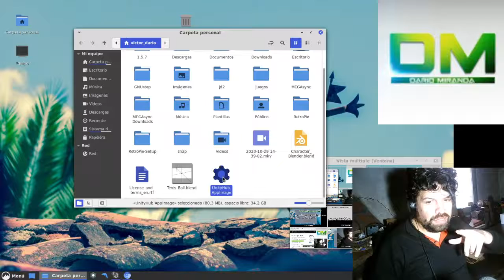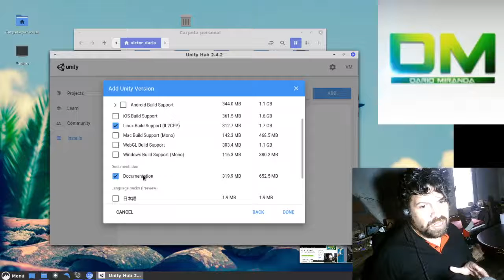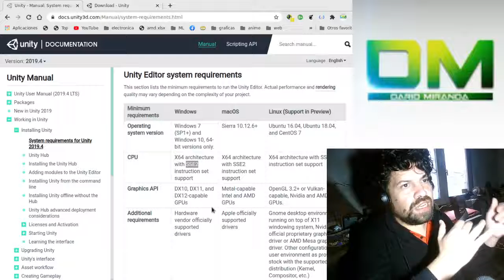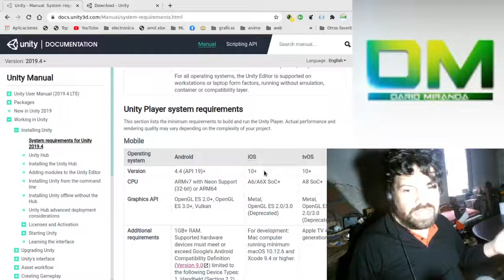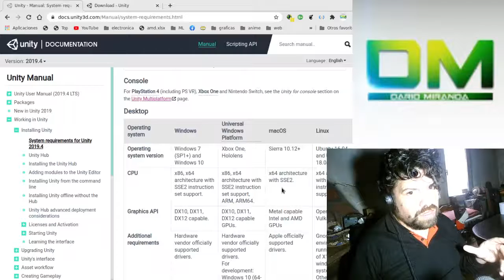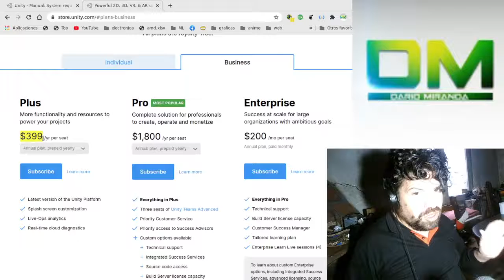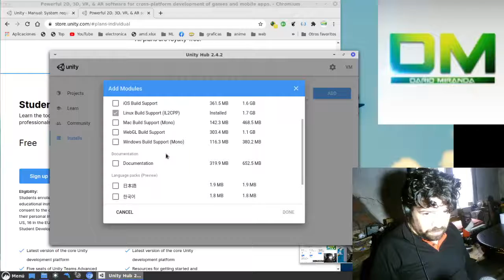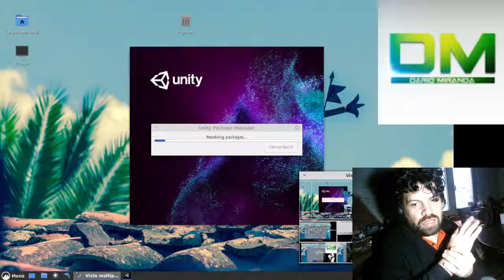01 un juego desde cero con Unity 2020: instalando el engine con hub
En este video instalo el engine y muestro las diferentes licencias.
Mi PC actual:
-GIGABYTE GA-H55M-S2V
-Core I3 540 (2 núcleos/4 hilos  3.10GHz)
- 6Gb DDR3 (4 Gb/1600Mhz, 2Gb/1333Mhz )
- Hdd 250Gb